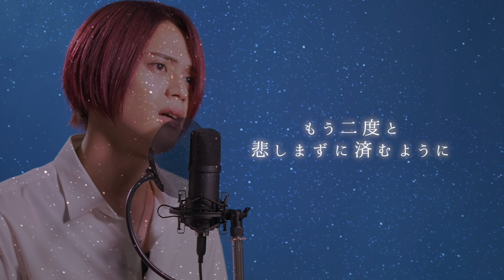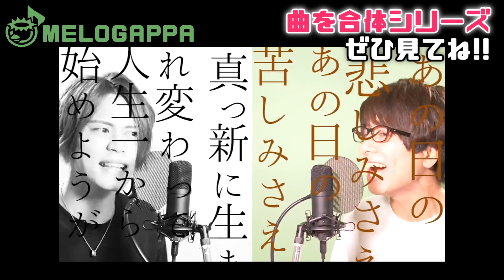【合体】「打上花火 / DAOKO×米津玄師」×「君とみた海 / 合唱曲」【MELOGAPPA】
「打上花火 / DAOKO × 米津玄師」と「君とみた海」を合体させて歌いましたー！！

「君とみた海」作詞作曲：若松歓

「打上花火 / DAOKO×米津玄師」×「君とみた海 / 合唱曲」
MELOGAPPA